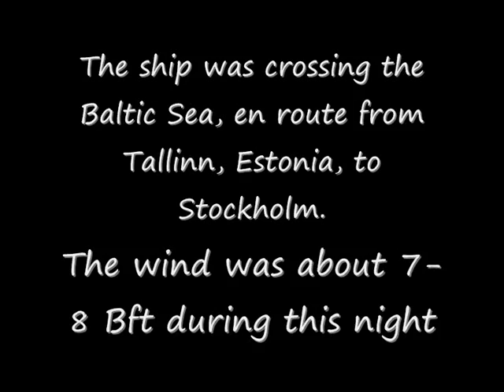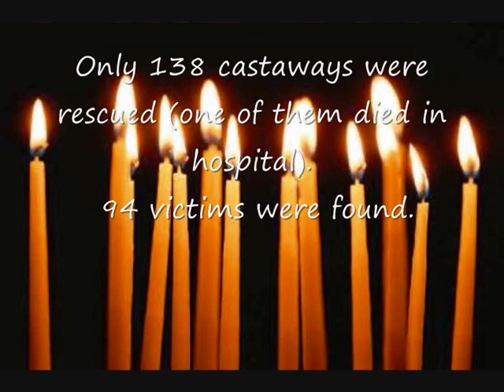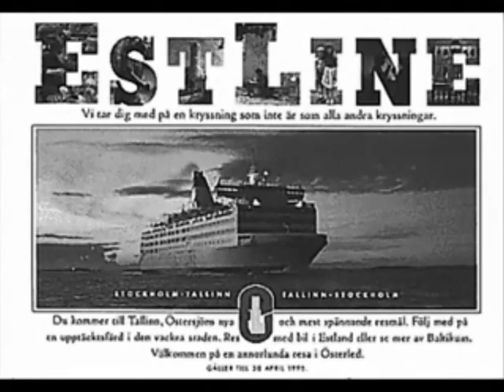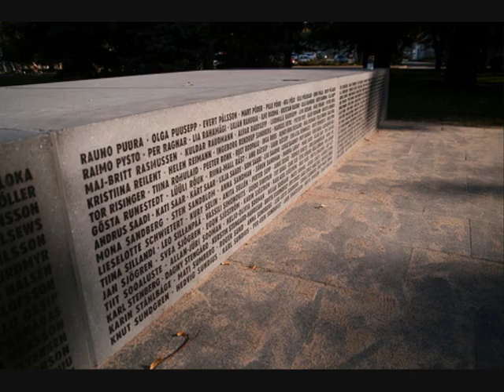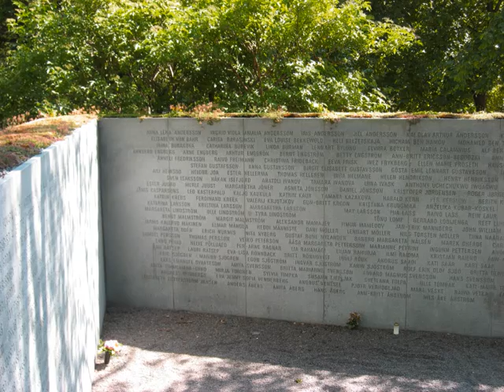MS Estonia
Video made for all victims of this disaster. We can't forget about this tragedy.
I used Marillion "Estonia" and Mike Oldfield "The inner child" as soundtrack I also used parts of "Survivors story" movie.